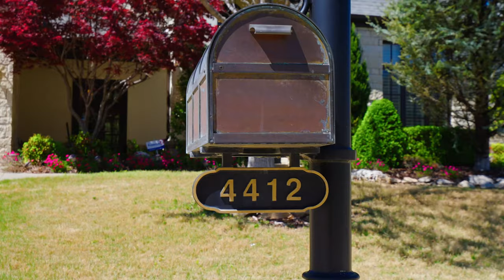4412 S Orange Ave | Broken Arrow, OK Real Estate